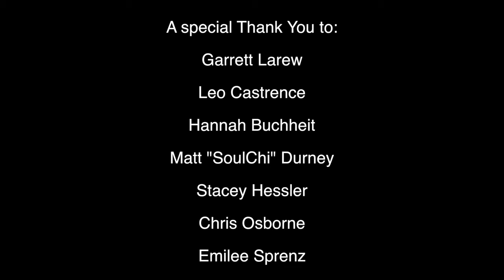The Movement Project- Episode 6 The Gathering